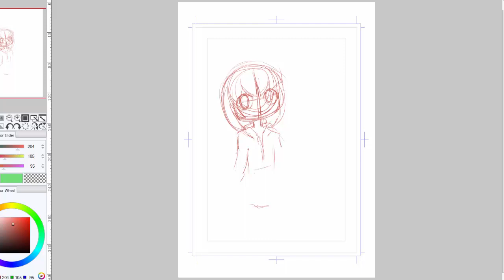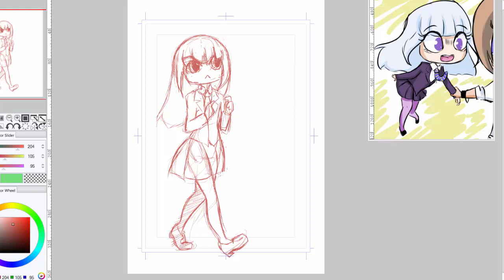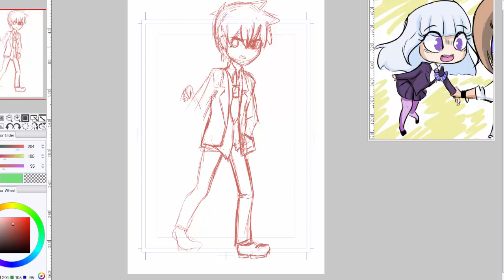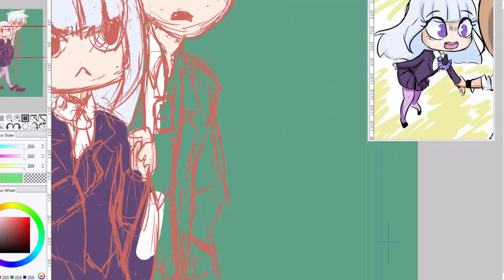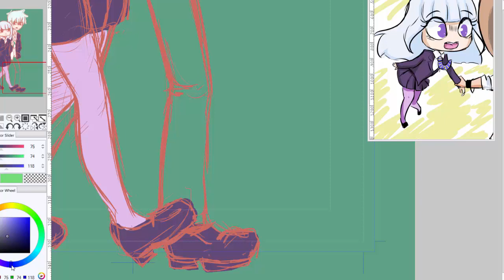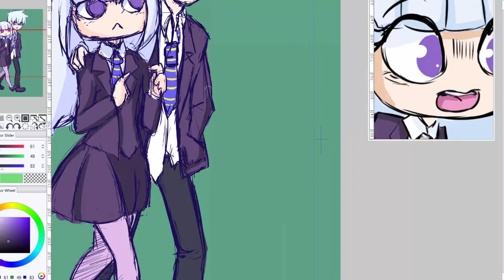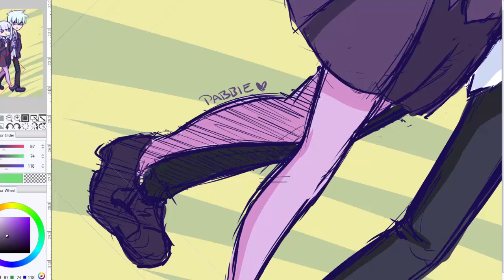Bree and Benji at School Speedpaint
I know it's been a while on the videos, I have been planning on some other things but I'll try to get back to uploading these in any case.